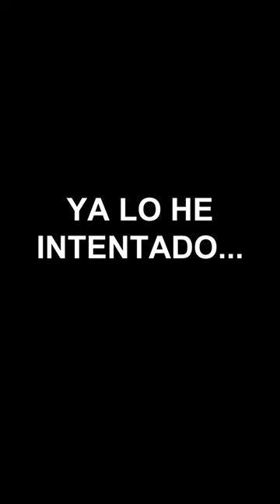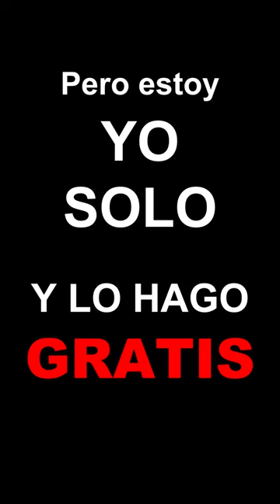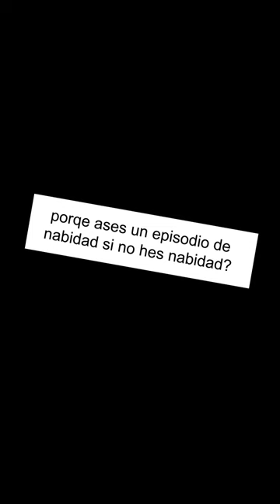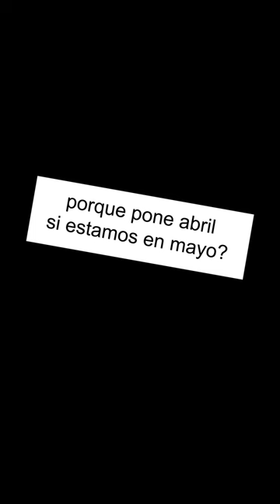Siguiente TRILOGÍA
¿Qué pasará con los siguientes episodios? Aquí se explica información sobre el tema...